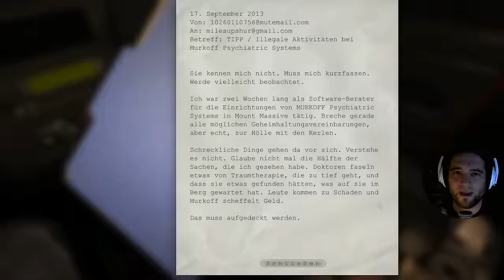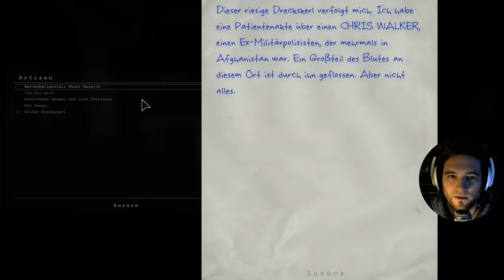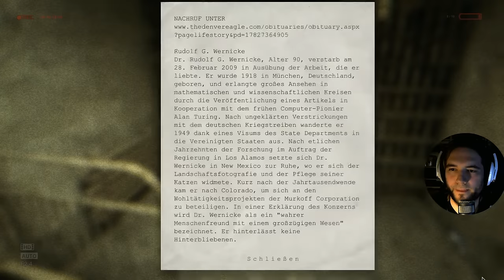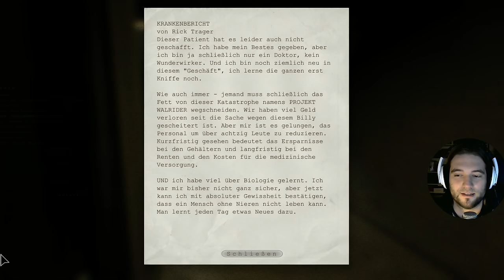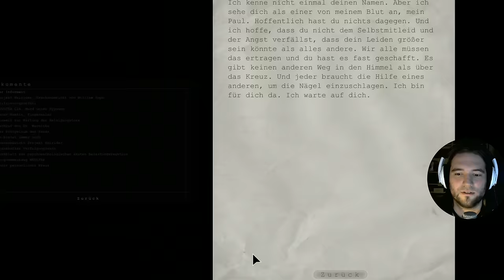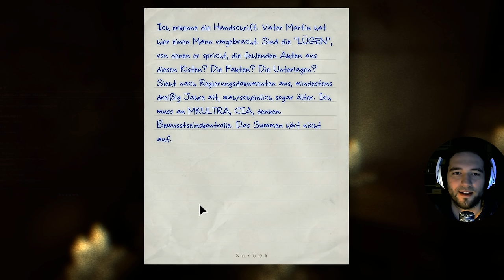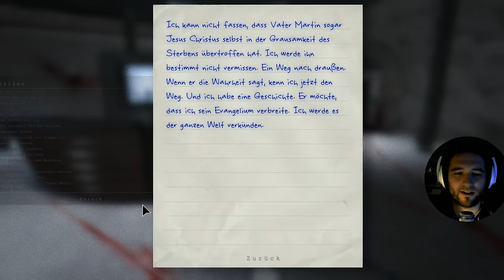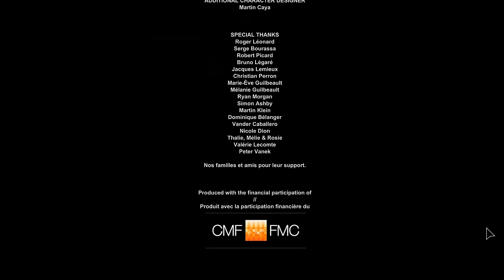OUTLAST Gameplay Deutsch (Full Game) Das komplette Horror Game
Outlast | Deutsch German | Full Game | Horror Game | Gameplay Let's Play

In den abgelegenen Bergen Colorados lauern Schrecken im Mount Massive Asylum. Das seit langem verlassene Heim für Geisteskranke wurde kürzlich von der „Forschungs- und Wohltätigkeitsabteilung“ der transnationalen Murkoff Corporation wiedereröffnet. Bis jetzt wurde es unter strenger Geheimhaltung betrieben.

Auf einen Hinweis einer anonymen Quelle hin bricht der unabhängige Journalist Miles Upshur in die Einrichtung ein und entdeckt dabei eine erschreckende Grenze zwischen Wissenschaft und Religion, Natur und etwas ganz anderem. Sobald er drinnen ist, besteht seine einzige Hoffnung auf Flucht in der schrecklichen Wahrheit im Herzen von Mount Massive.

Outlast ist ein wahres Survival-Horror-Erlebnis, das zeigen soll, dass die schrecklichsten Monster überhaupt aus dem menschlichen Geist stammen.